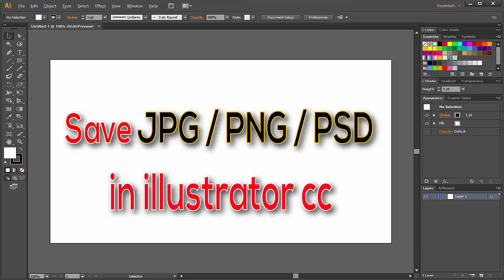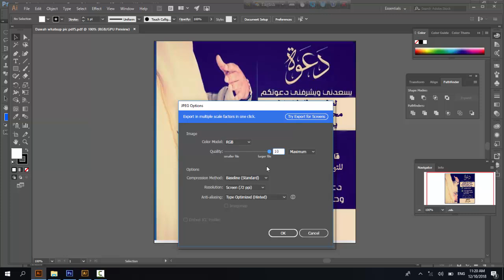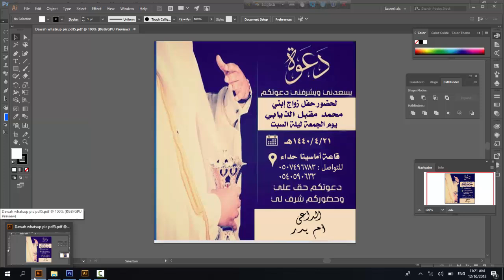How to save jpg/ png/ psd in illustrator cc কিভাবে ইলেস্ট্রেটরে JPG PNG PSD সেব করব।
Hello Viewer!
In this Video, I will show you a very important option of illustrator cc
I will show you how to save JPG/ PNG/ PSD in illustrator cc
I hope this video will be helpful for you and your friends